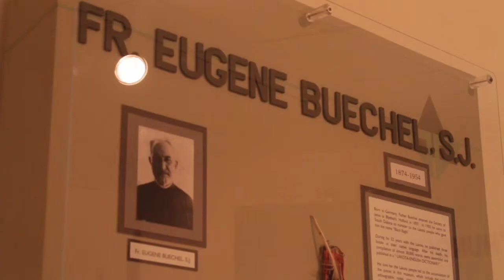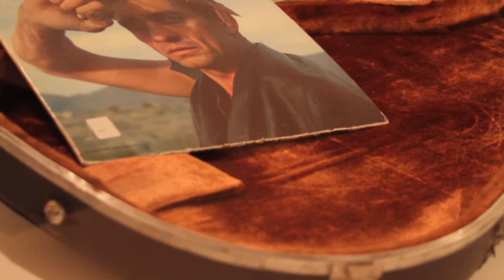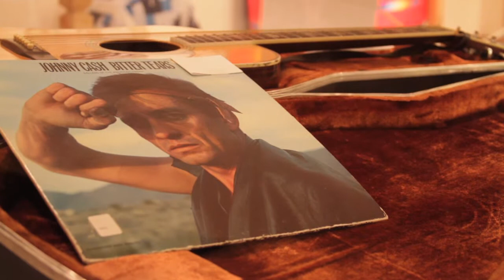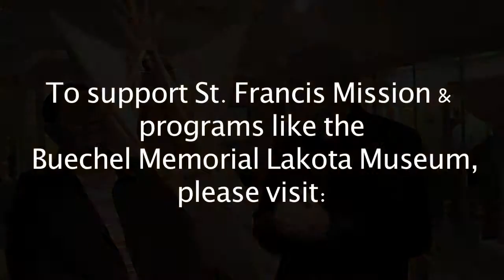SFM April Donation Drive - BML Museum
Fr. Hatcher, S.J. & Marie Kills in Sight, director of the Buechel Memorial Lakota Museum, discuss the museum--it's history, artifacts, and why it is important to the people of the Rosebud Reservation.